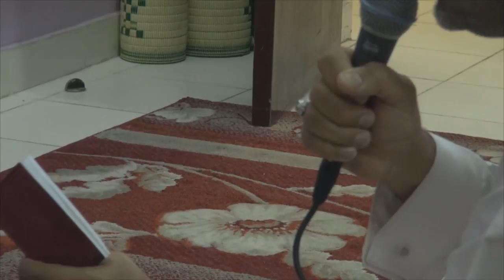الأمسية الدعائية "يا ذا الجبروت والجلال" في ضيافة الأسير محمد التقي - سترة مهزة 2015\4\30